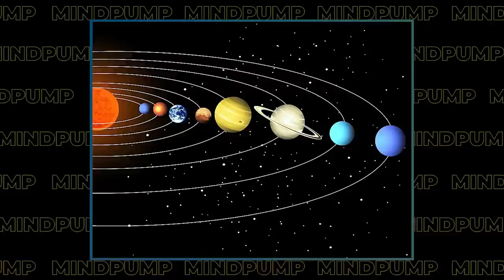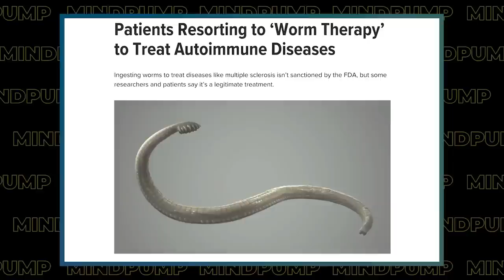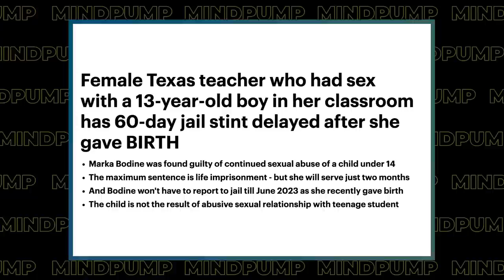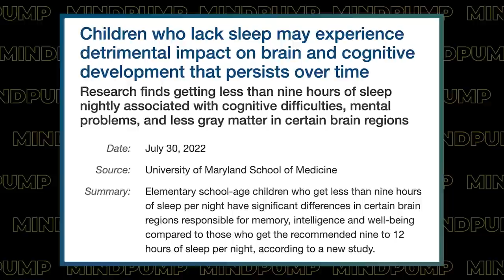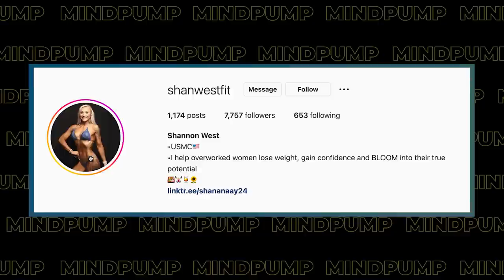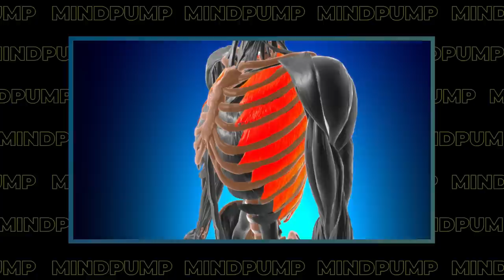Build & Connect to Your Muscles Better By Doing This Before Your Workout | Mind Pump 1879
01:06 Mind Pump Fit Tip: Some of the BEST things you can do to BRING UP a lagging body part is to START your workout with an isolation exercise.
12:17 Is the Earth spinning faster?
16:33 Where does the southern stereotype come from?
20:15 Teacher/student sexual relations, the age of consent, and age gaps in relationships.
29:32 Blue light before bed for your children.
33:12 Magic Spoon is making MOVES!
38:53 An interview with Joe De Sena from Spartan Race. They discuss a special cause that Mind Pump is going to be a part of, the Ultra Race Championships in Tahoe, the current state of Spartan, and the importance of practicing hard shit.
1:00:08 ListenerLive question #1 - How do you recover from excessive binging after a bikini competition, and how do you handle weak leptin/ghrelin signals post-show or diet?
1:18:32 ListenerLive question #2 - Is it possible to train jiu jitsu while competing in bodybuilding?
1:33:24 ListenerLive question #3 - How do I prevent injury, strengthen, and mobilize my intercostal muscles in my mid-upper back?
1:41:26 ListenerLive question #4 - How do I program 3 full-body workouts a week, while also making it to the gym 5-6 days a week without overtraining?

August Special: TOP SELLING PROGRAMS COMBINED FOR ONLY $99.99!

Earth is spinning faster than ever, scientists say no cause for concern

How a Worm Gave the South a Bad Name | NOVA | PBS

Former Texas teacher gets 60 days in jail for sexual relations with underage student

Children under the age of 10 who get less than nine hours of sleep each night develop less brain matter - and are more likely to suffer from mental health and memory issues, study finds

Visit Path Water for an exclusive offer for Mind Pump listeners! **Code “mindpump” at checkout for the discount**

The Best Way to Breathe For Maximum Power & Strength (Ben Pollack) | MIND PUMP TV

People Mentioned
Dane Cook (@danecook) on Instagram
Dr. Rhonda Patrick (@foundmyfitness) on Instagram
Joe De Sena (@realjoedesena) on Instagram
Shannon West (@shanwestfit) on Instagram
Ben Pollack, Ph.D. (@phdeadlift) on Instagram
Wim Hof (@iceman_hof) on Instagram